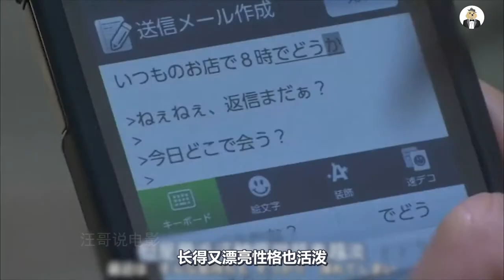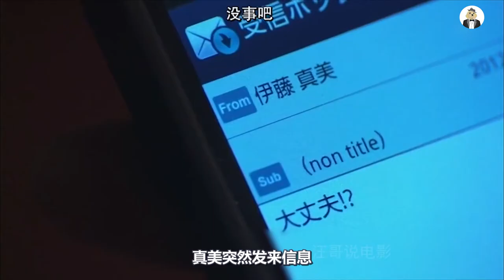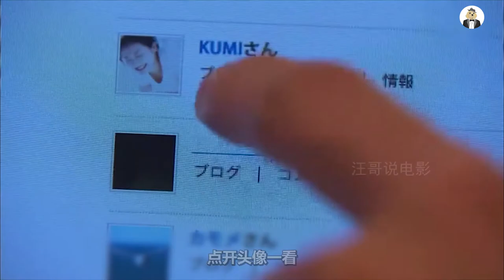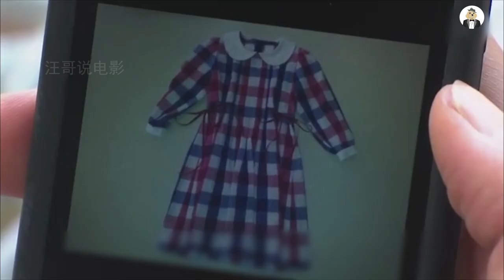男人正和女友吃饭，女友突然指着他右肩说，那里趴着个女人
恐怖短片